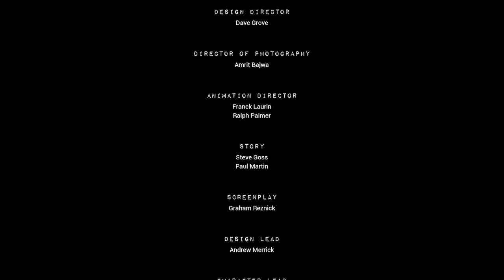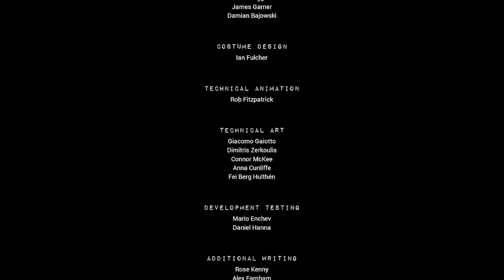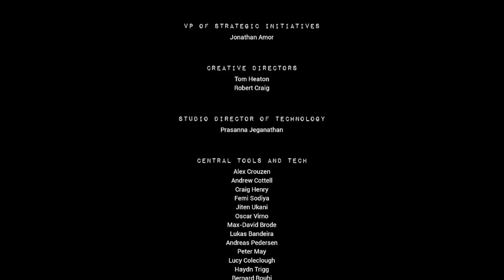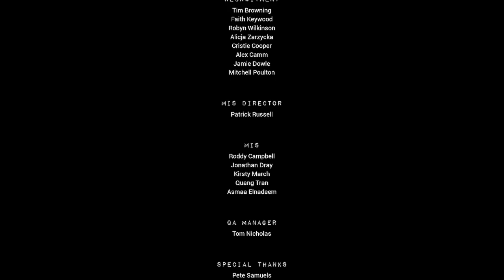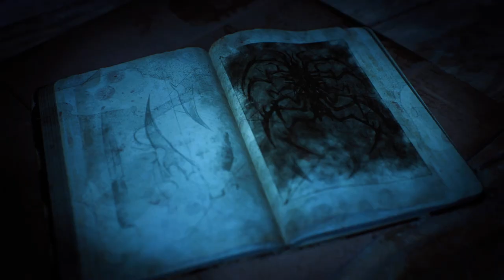THE CASTING OF FRANK STONE PLAYTHROUGH (PART 14)